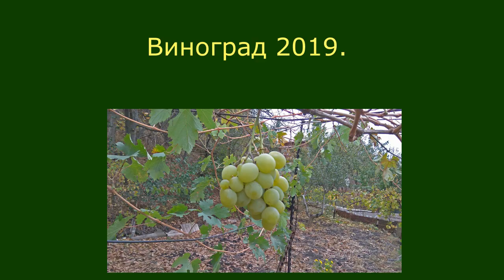2019 Осень на даче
В этом видео автор показывает состояние кустов винограда 9 октября после первых двух осенних заморозков. Показаны также остатки урожая таких сортов винограда как Оригинал, Страшенский и Талисман (FV-6-6).

Листья винограда утренний мороз частично побил, а сильный ветер срывает их. Пора естественного листопада. Деревья грецкого ореха уже почти голые, а на яблонях листва зеленая и не опадает.